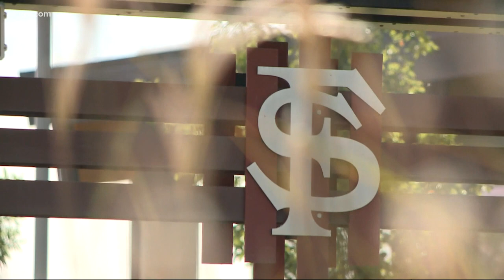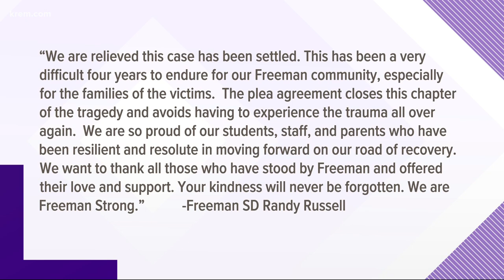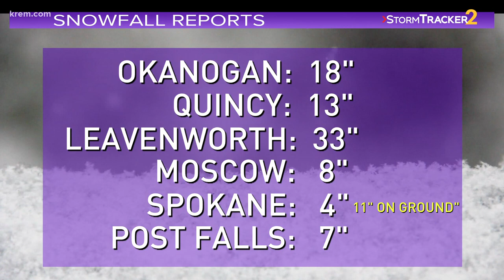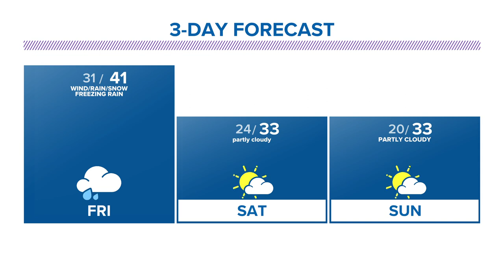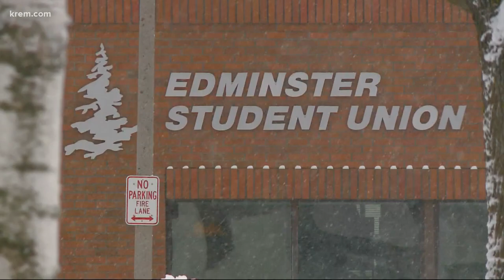Freeman High School shooter pleads guilty after several delayed trials and other top stories at 6 p.